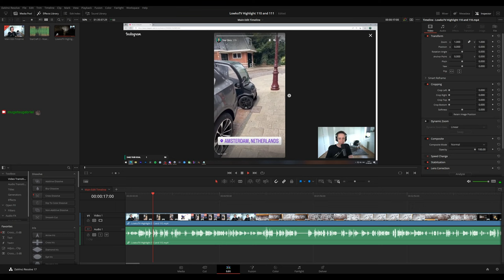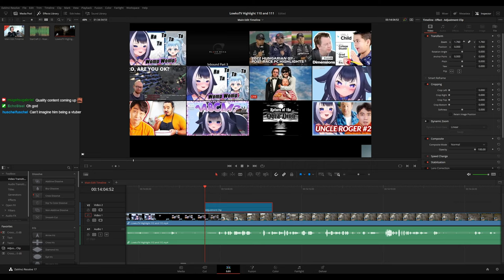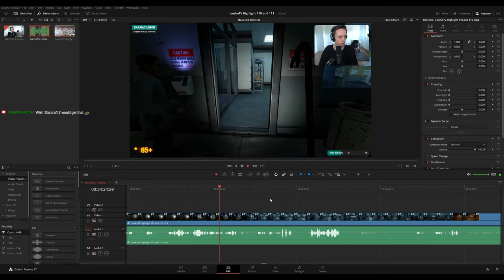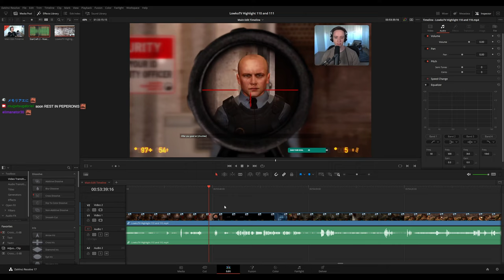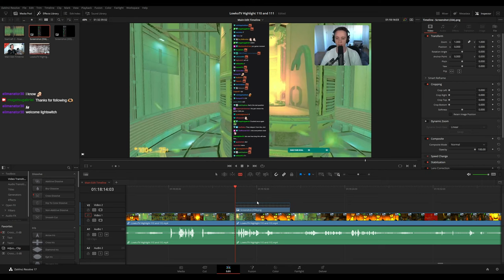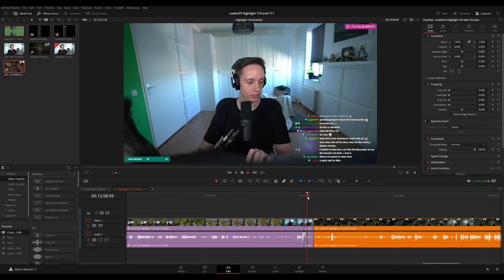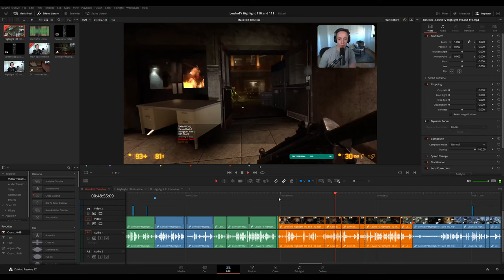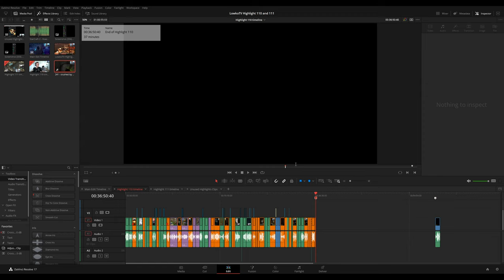PLEBS: Editing "Raw" LowkoTV Highlight 110 and 111 highlight videos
In this long video I am editing the "raw content" on Twitch stream for LowkoTV Highlight 110 and 111 !